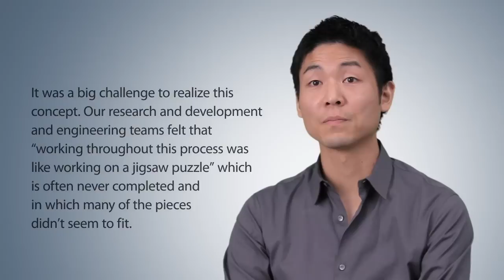The Essence of Print 3.0 - Introduction